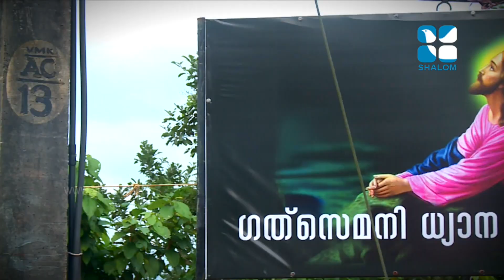Marian Convention | Baby John Kalanthani | EPS:-10 | AUGUST-05-2020 | ShalomTV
Gethsemane Marian Convention | Baby John Kalanthani | ShalomTV